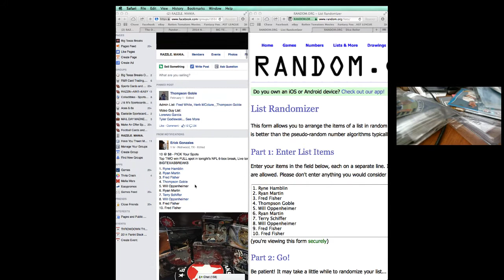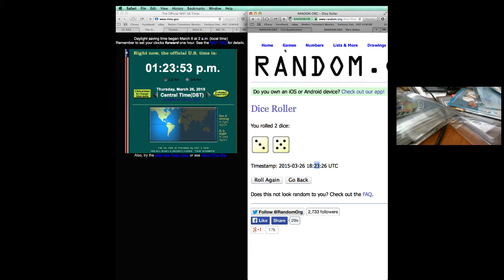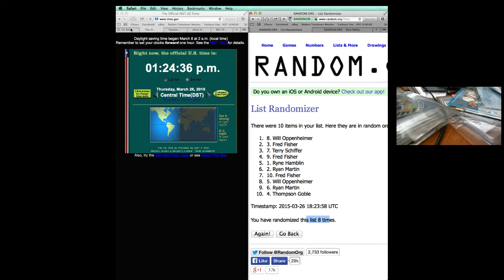3/26 RAZZLEMANIA Filler #1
3/26 RAZZLEMANIA Filler #1